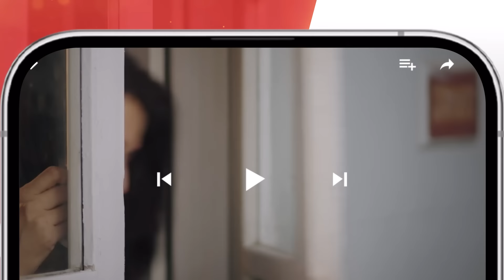Sultan Salahuddin Ayyubi - Episode 65 - Teaser - [ Urdu Dubbed ] - HUM TV